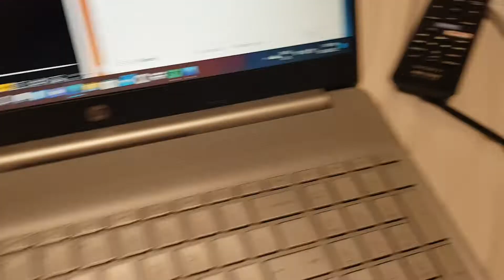An American Tail (1986) Voice Cast Opening & Closing Credits